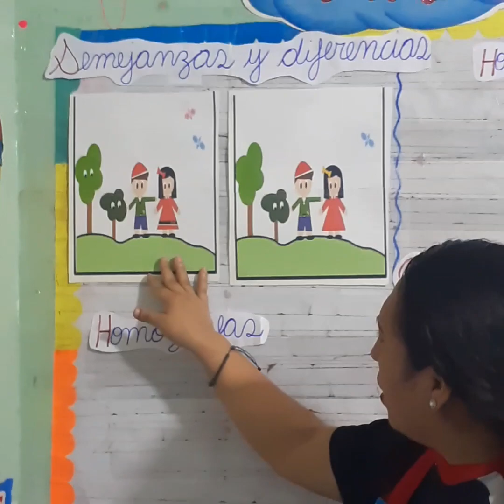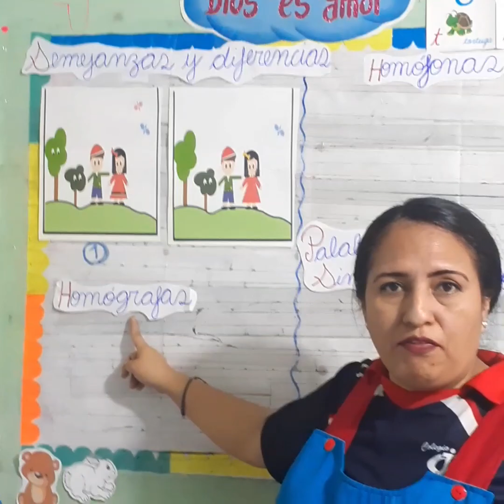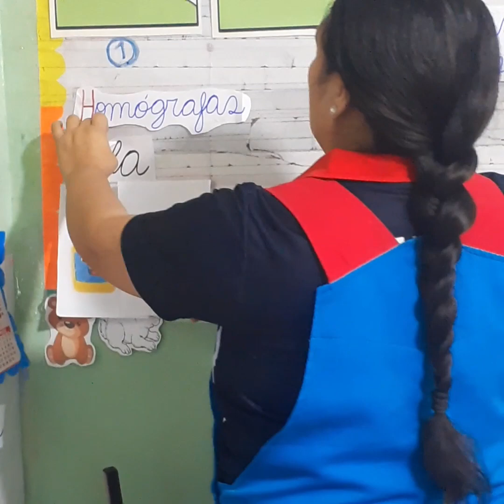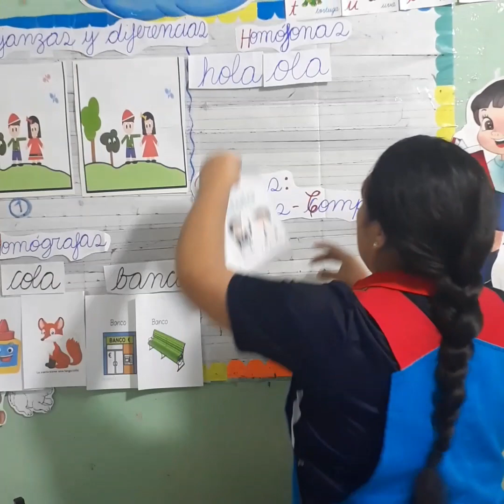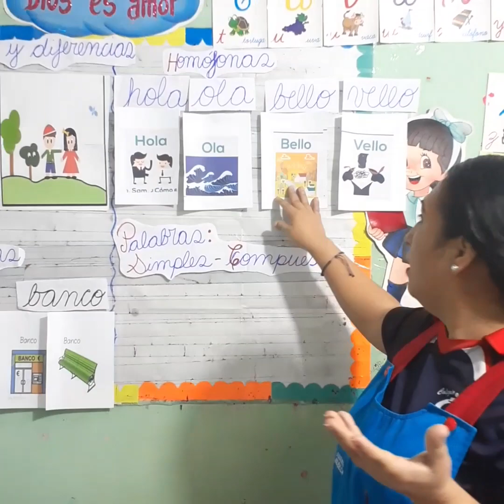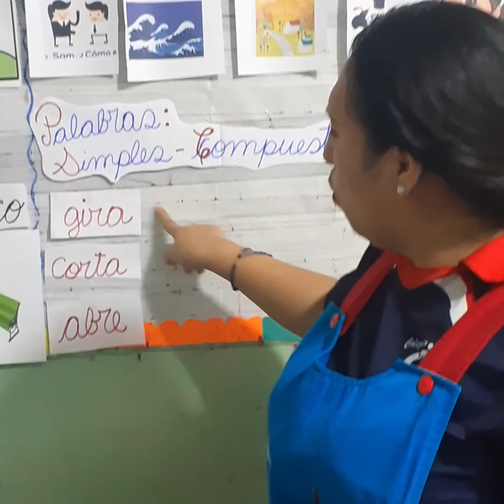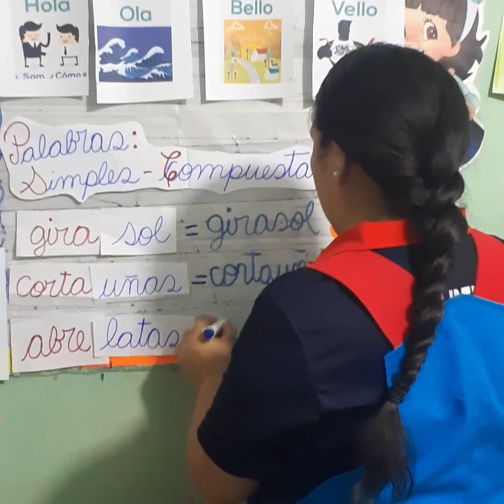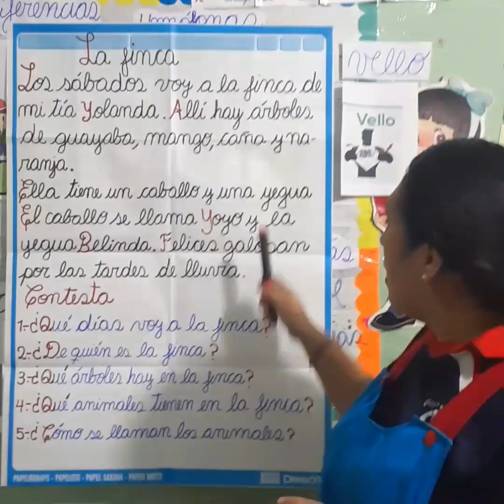Repaso de Razonamiento Verbal - 2do grado